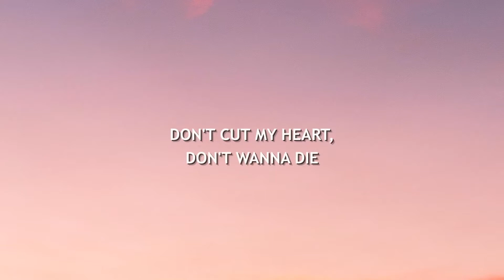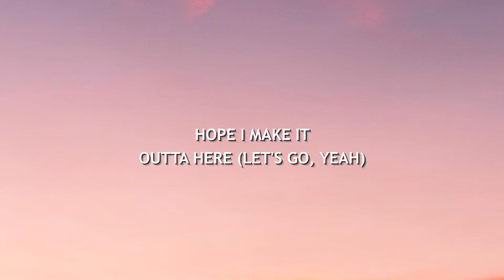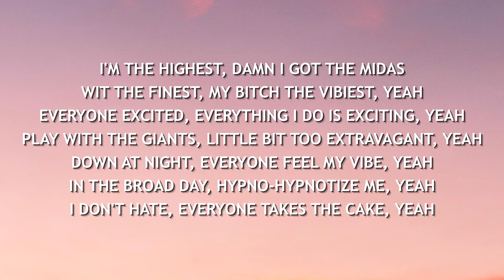Travis Scott - Highest In The Room Lyrics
Travis